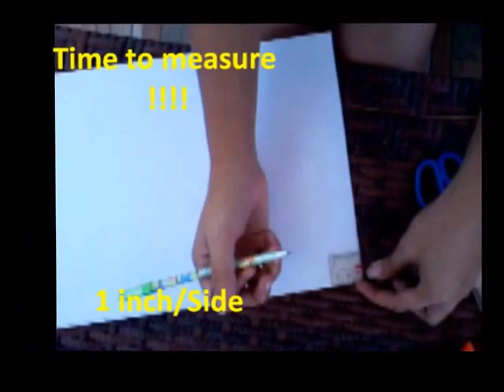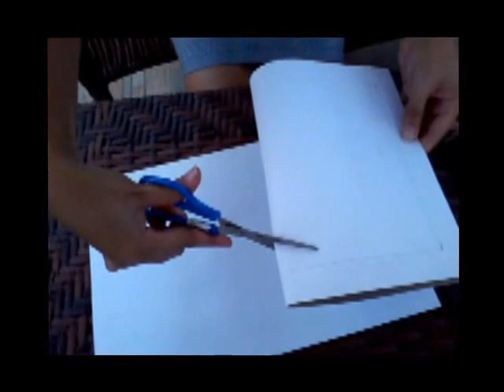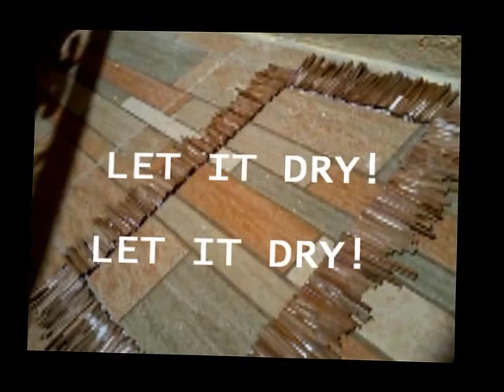DIY: Picture Frame (Dried Banana Leaves)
This a project in our University, and since it is Fun to share it with you guys, Hope you'll like it!

Materials Needed:
Elmer's Glue
Glue stick
Candle
Dried Banana Leaves
Card Board
Frame Stand
Varnish
Paint Brush.

1st  video Uploaded